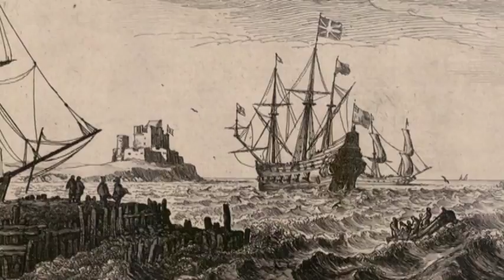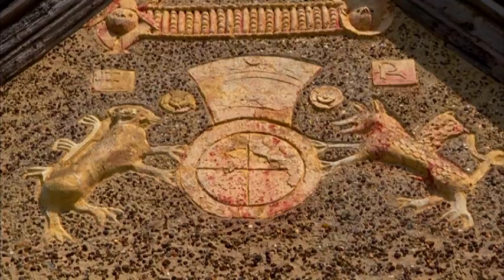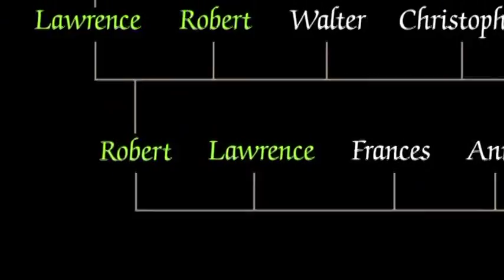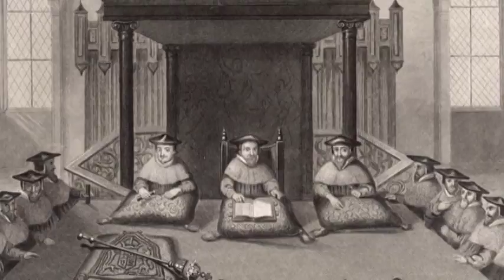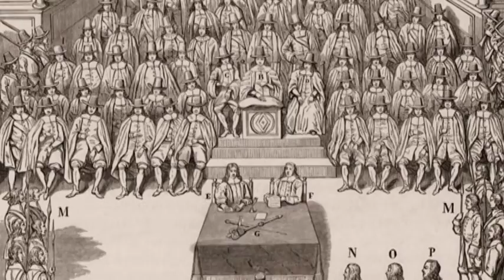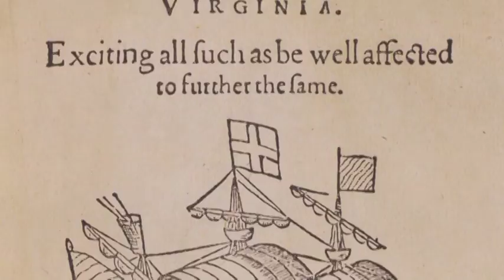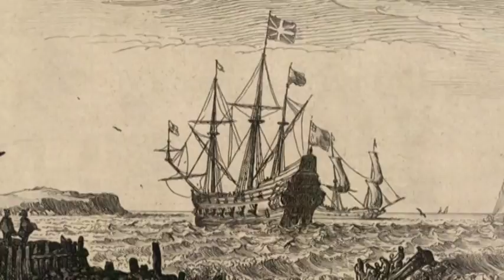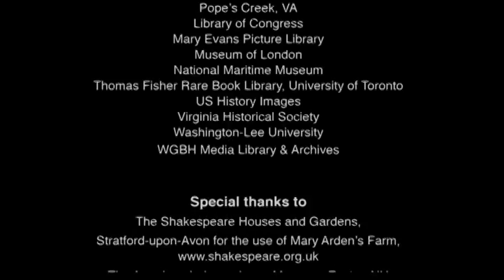The Washingtons of Sulgrave Manor (FULL)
A wonderful look at Sulgrave Manor.